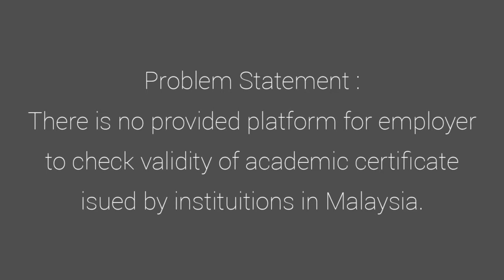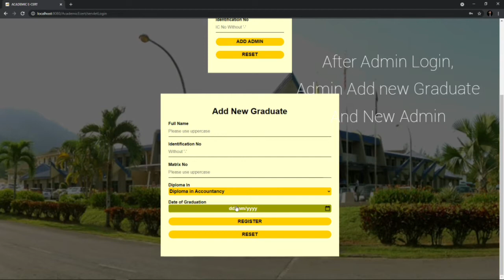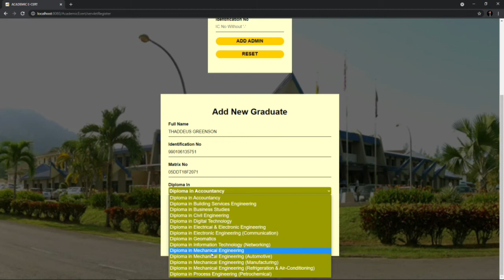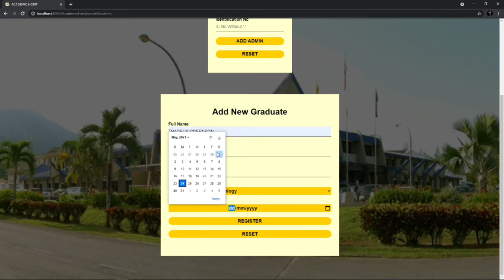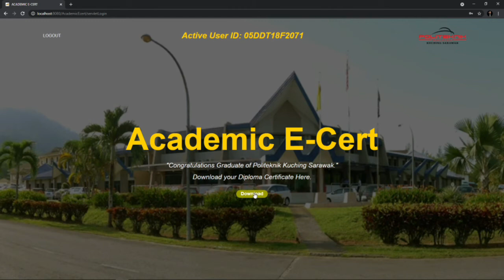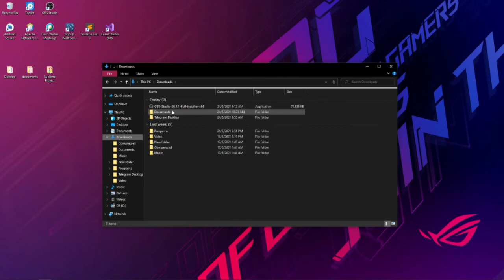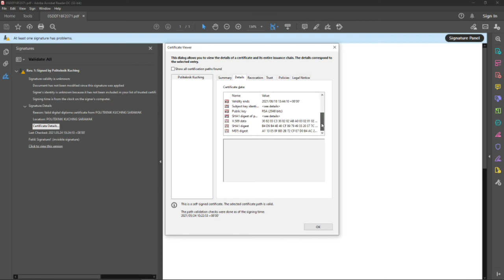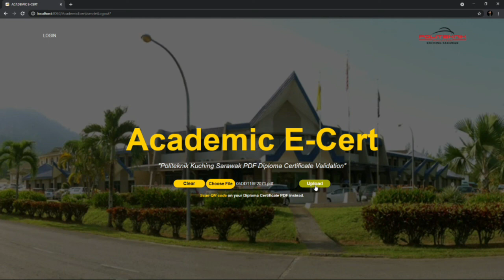ACADEMIC E-CERT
Group Members:
THADDEUS GREENSON
JOHN LAHANG
JEREMY JANANG RIDU

Supervisor :
EN RAZELI BIN SANI